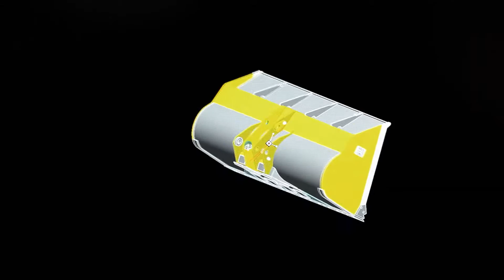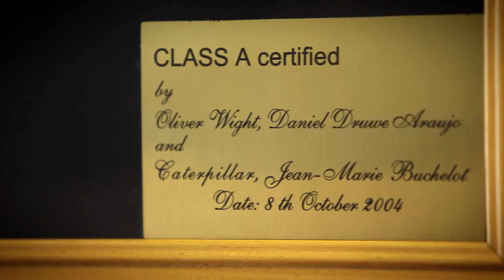Caterpillar image film (english version)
Agency: Travel and Media Canada

Directed by: László Kriskó
Director of photography: Zoltán Csincsi
Head of production: Kálmán Péchy
2nd dop: János Szőke
Camera assistant: Attila Biró
Pruduction manager: Zsolt Kukucska

Camera: Canon 5D mk II , canon lenses: 24mm, 50mm, 85mm, 100mm, 16-35mm, 24-70mm, 70-200mm